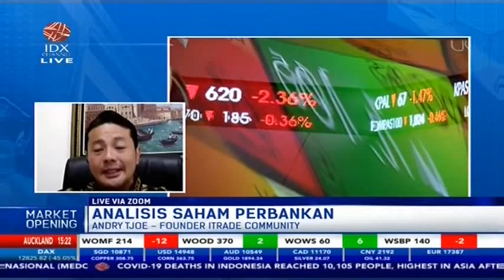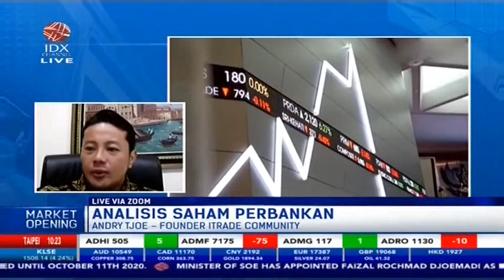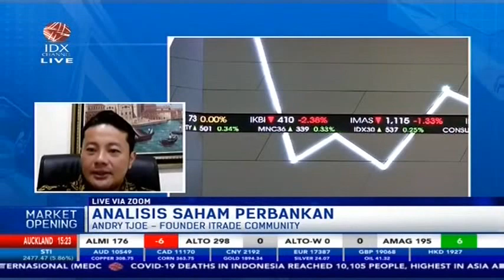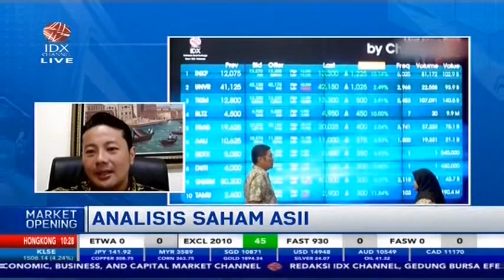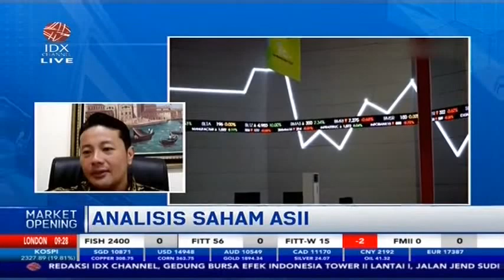SAHAM-SAHAM PERBANKAN YANG LAYAK UNTUK DI KOLEKSI